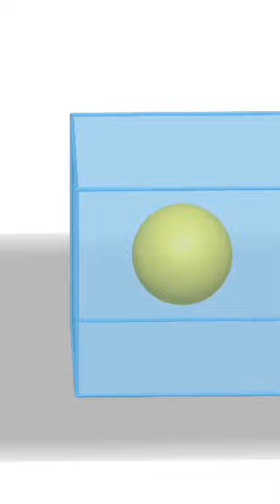Can you fit 9 spheres inside a cube?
Softcover (color ed.)
(The book contains the "rolling rectangle" and the "caterpillar" Desmos programs.)